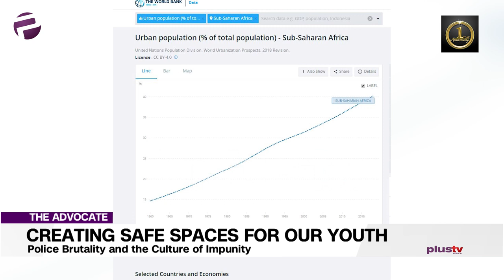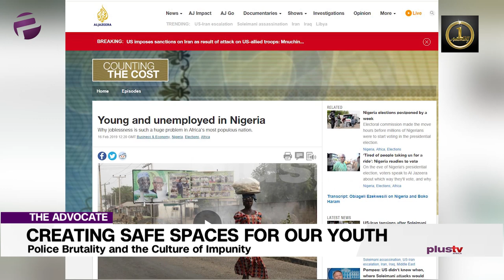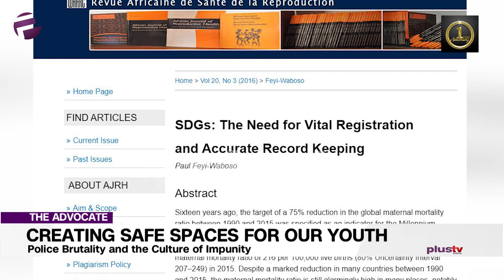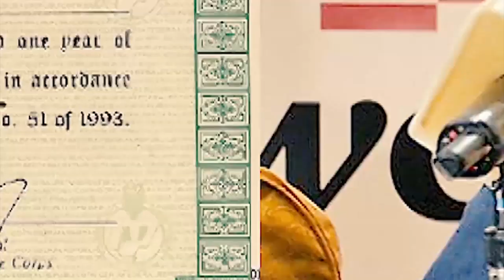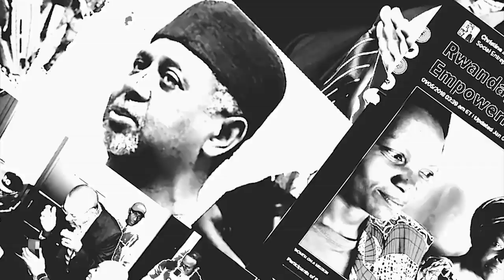Police Brutality: Creating Safe Space For Our Youths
Welcome to The Advocate. We’re fresh into the year and The Advocate is marking its one-year anniversary with a special edition.  Today’s panel consists of a fresh crop albeit seasoned advocates in their different areas of interest.

Segun aka SEGA LINK, popular or even notorious for his End Sars movement, will be tackling a matter after his heart – the issue of creating safe spaces for our youth. You’ll agree with me that this matter gets more and more imperative with each passing year.